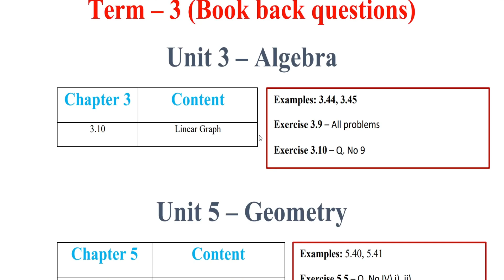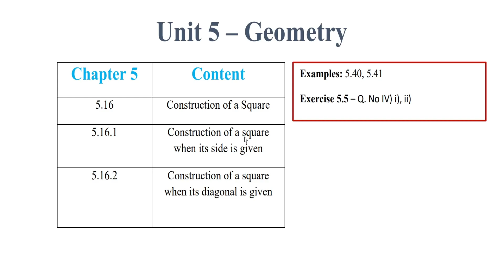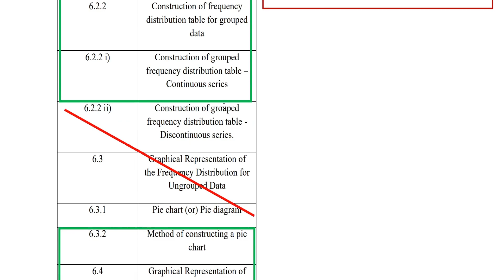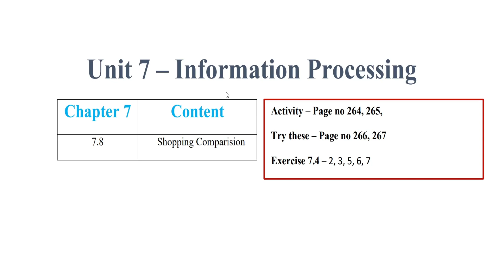Tamilnadu Samacheer 8th Std Maths Book back questions for Reduced syllabus (2021-2022) -Term 3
Hi students,
This video is about reduced bookback portion for 8th Std Maths (Tamilnadu syllabus) for Academic year 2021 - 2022.